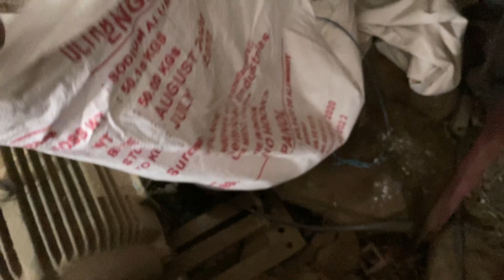Chemicals grinding machine☎️📞📲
S.Japleen Singh - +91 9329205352 , 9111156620 , 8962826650 , 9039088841 , 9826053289 , 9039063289 , 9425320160 , 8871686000 , 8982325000, 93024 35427 ,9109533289 , 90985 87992 Landlines- 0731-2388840 ,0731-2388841 , 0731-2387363 , 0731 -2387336 , 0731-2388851

Punjab Engireeing corporation are the products it deals in:

Pulverizing Machines
Milling Machines
Mawa Machine
Crushing Plants
Crushing Machine
Jaw Crusher
Grinder Machine
Atta chakki
Batch fryer
Boondi machine
Wet grinder
Papad automatic machine plant
Compost machine
De-stoner machine
Cabbage cutter
Gravy machine
2in1 multi purpose machine
Fafda machine
Piller machine
Spiral machine
Musti machine
Planetary machine
Mixer grinder machine
Rice mill